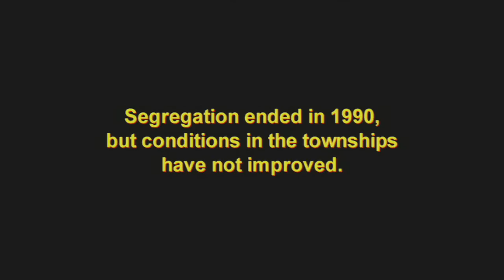Monkeybiz - Art that makes a difference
A South African Non profit charity, called Monkeybiz - helps to empower and change the lives of 450 women and their families.
Art that makes a difference.
Exhibited in galleries around the world.